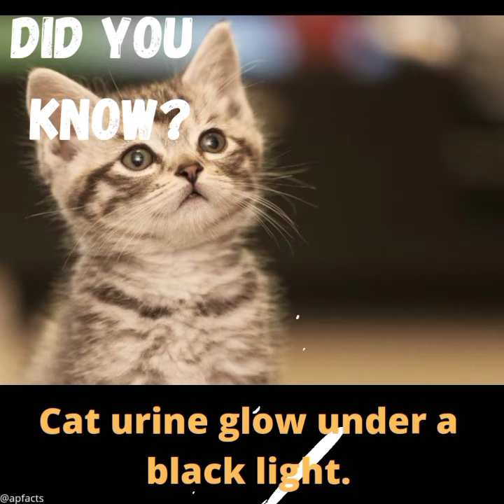Amazing facts of cat and ostrich#cat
Amazing facts

Cats and ostrich